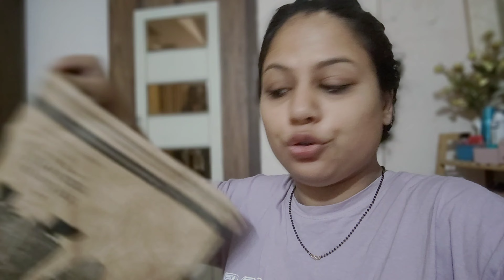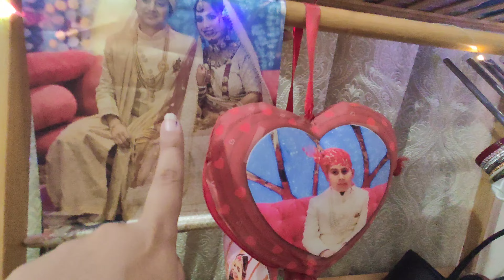Delhi ke famous chur chur Naan | Announcing our new business ❣️